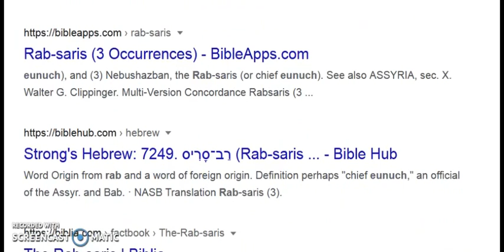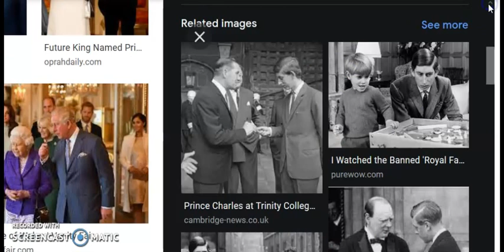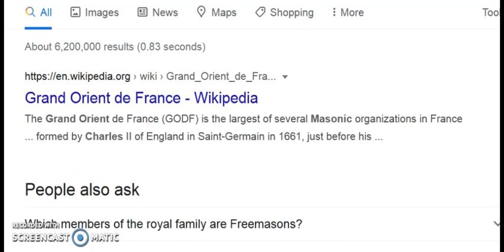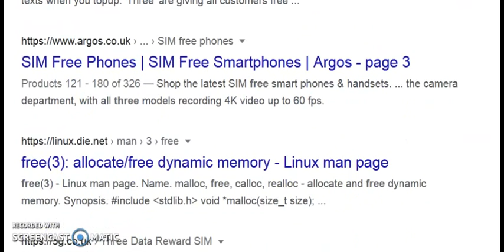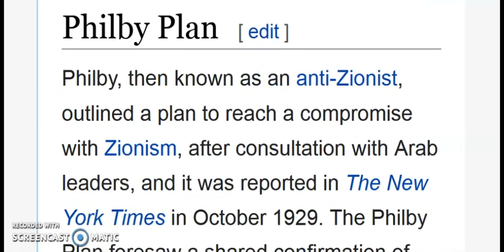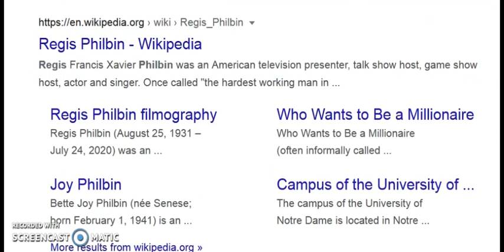FAMILY OF EUNUCHS part 1 ...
one Big Family .of dirty FilTH .